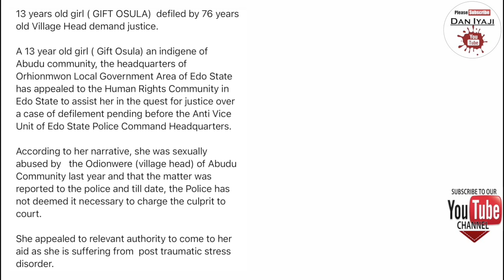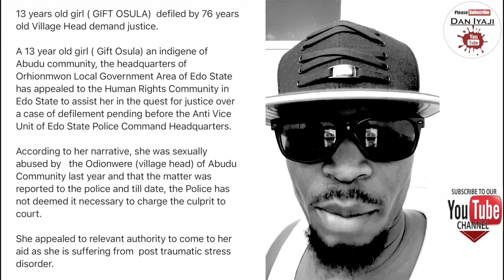GIFT OSULA need help of the Edo State governor Godwin Obaseki